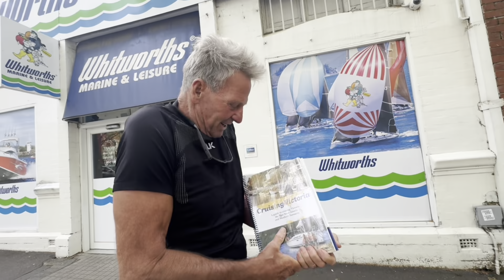ANGST - Day 119 - Part 1 Checking Toys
Tried to start some of my cars whilst I just been absent in FNQ. Then checked on Mt Martha place to see if all is well.
Just another freezing day in Melbourne